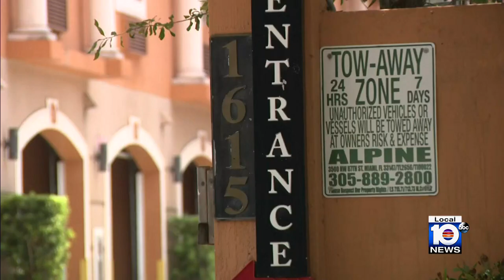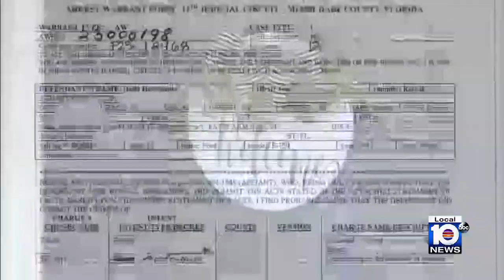Hialeah police officer appears in bond court after being accused of having sex with minor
A Miramar police officer has been arrested on accusations that he had sex with a minor.